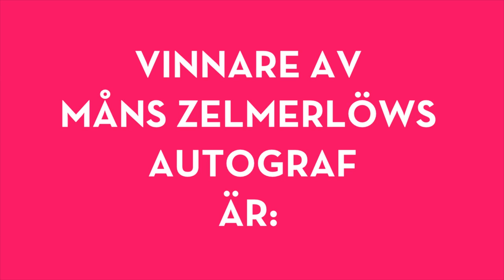Vinnaren av Måns Zelmerlöws autograf är.. Elton!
Nu är vinnare av Måns Zelmörlöws autograf korad. Det blev härliga Elton som bjud på en fantastiskt show! Grattis! Måns autograf är snart i Eltons brevlåda.